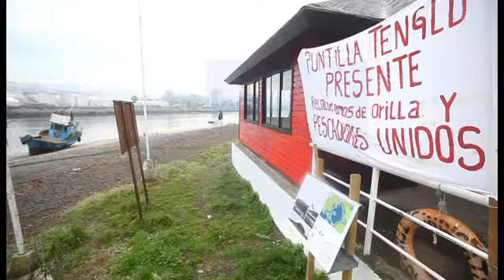Hacia el norte se extiende la marea roja del archipiélago chileno de Chiloé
Santiago de Chile, 11 may (EFE), (Imagen: José Miguel Caviedes, Sebastián Silva).- La contaminación del agua por la marea roja que afecta al archipiélago de Chiloé, en el sur de Chile, se amplió hoy hacia la región de Los Ríos, a 400 kilómetros al norte de donde se registró por primera vez hace casi un mes.